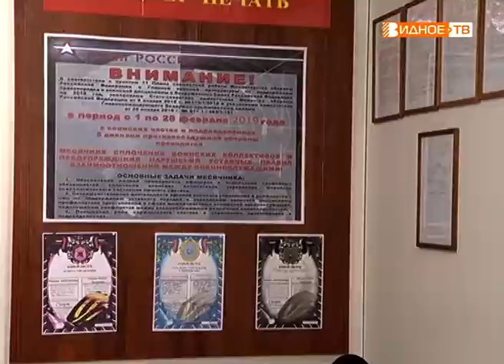"На защите Отечества" - как служится солдатам-срочникам в в/ч 52096